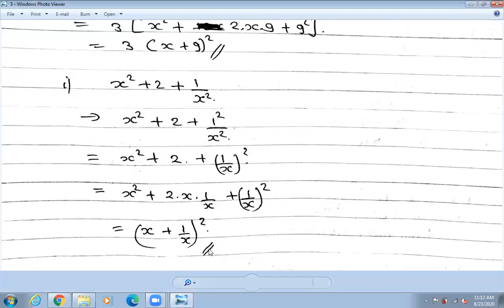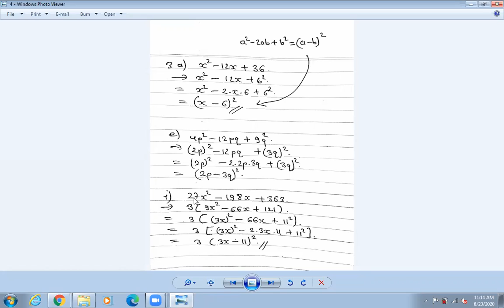GRADE 8 - COMPULSORY MATH - FACTORIZATION - EX- 1(C). - PAGE 248 - SAMIR SHAKYA